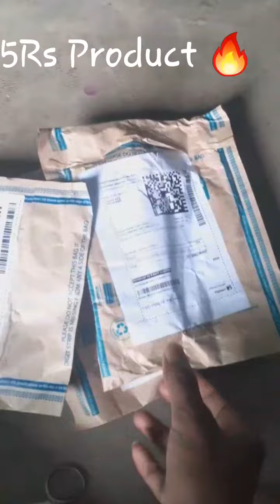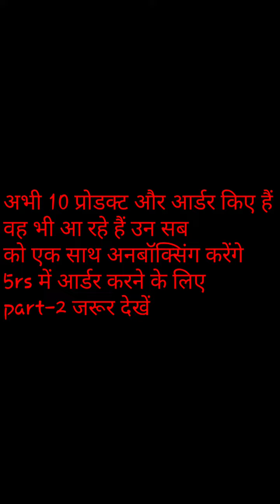₹5 में ऑर्डर किया फ्लिपकार्ट से | ₹5 Products Unboxing | ₹5 में सब कुछ आर्डर करें | Flipkart Loot 🔥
नमस्कार दोस्तों मेरा नाम है विनय प्लस इस वीडियो के माध्यम से हमने पांच ₹5 में बहुत सारे प्रोडक्ट को आर्डर किया है और उसकी अनबॉक्सिंग इस वीडियो के माध्यम से हम आप सभी लोगों को दिखा रहे हैं फ्री में हमने कैसे ऑर्डर किया इसका पार्ट अगले वीडियो में हम आपको आर्डर करके दिखाएंगे चैनल से जुड़े रहे और चैनल को सब्सक्राइब करके रखें

product unboxing